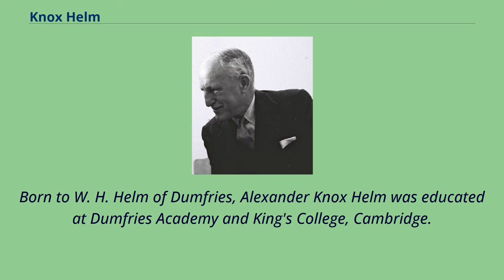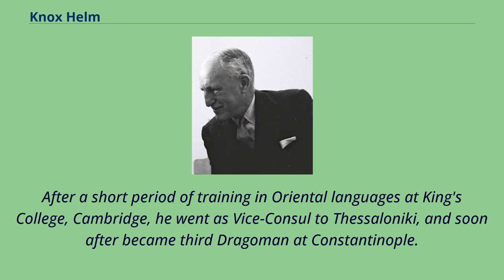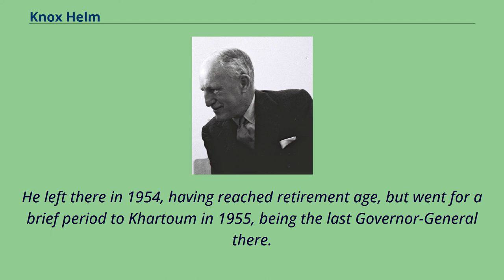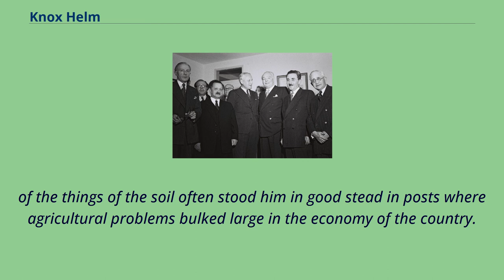Knox Helm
Governors-General_of_Anglo-Egyptian_Sudan
Sir Knox Helm, 1951 Sir Alexander Knox Helm GBE KCMG （23 March 1893 – 7 March 1964） was a British diplomat who served as ambassador to Turkey and was the last Governor-General of the Sudan.
Born to W. H. Helm of Dumfries, Alexander Knox Helm was educated at Dumfries Academy and King's College, Cambridge.
In 1912, he passed the examination for what was then called second division clerkships and was appointed to the Foreign Office.
He served as a member of the East Registry.
A keen volunteer when World War I broke out, he was allowed by the Foreign Office to join his field artillery unit, being promoted second lieutenant in 1917 and serving in that capacity in Palestine.
As a clerk, he performed only routine duties but distinguished himself through his diligence and retentive memory.
When the war ended, he was selected under the special recruitment scheme for filling vacancies caused by the war and appointed to the Levant Consular Service.
After a short period of training in Oriental languages at King's College, Cambridge, he went as Vice-Consul to Thessaloniki, and soon after became third Dragoman at Constantinople.
When the Turkish capital moved to Ankara and the office of Dragoman was abolished, Helm went there as Second Secretary.
He served there as Consul, and in 1930 was transferred to the Foreign Office, working in the Eastern Department.
In 1937 he was sent as Consul to Addis Ababa, and at the outbreak of World War II was moved to the British Embassy at Washington, D.C., where he handled the various complicated problems connected with the sup...